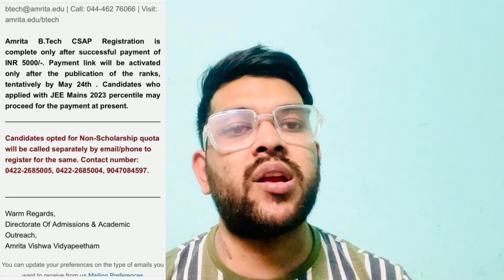AEEE 2023 Results urgent update | Official update on Amrita Counselling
(aeee 2023 percentile vs rank )

(aeee 2023 result & counselling date | all counselling process)

(aeee 2023 slot booking date )

AEEE Counselling 2023
aeee counselling 20223 a to z process
aeee counselling all doubt
amrita counselling latest update
amrita counselling official update
how to do aeee counseling
aeee counselling
aeee counselling official update
aeee cutoff
aeee 2023 latest update
aeee 2023 counselling process
aeee counseling all doubt clear